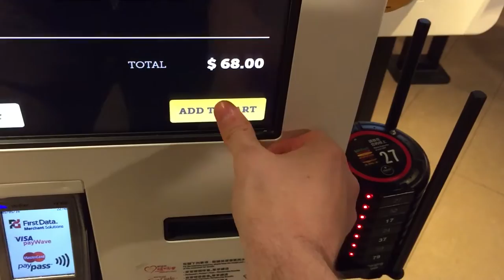Hong Kong McDonalds Create Your Own - Michael Fink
Day 13 in Hong Kong and we have been making use of their McDonalds 'Create Your Own' restaurants. You genuinely get to choose all the ingredients to your very own burger! A little or as much as you'd like of every ingredient they sell, it's amazing and definitely worth trying, just don't do it too often!